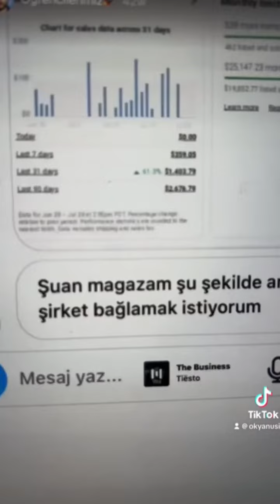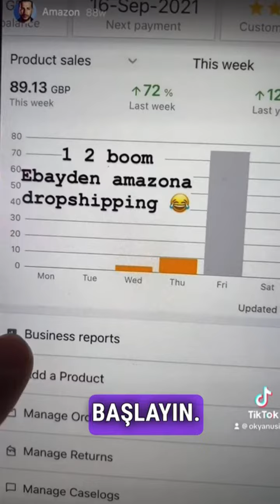Bu Sistemi Kimse Bilmiyor ? Peki Ya Sen